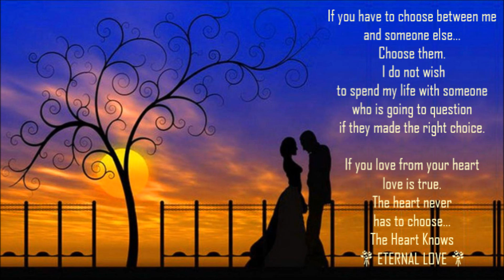The Heart Knows *💐* Only "YOU"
You Will Never Be My Number One... You Will Be My "Only One"
If you have to choose between me
and someone else...
Choose them.
 I do not wish
to spend my life with someone
who is going to question
if they made the right choice.

If you love from your heart
love is true.
The heart never
has to choose...
The Heart Knows
💐 ETERNAL LOVE 💐